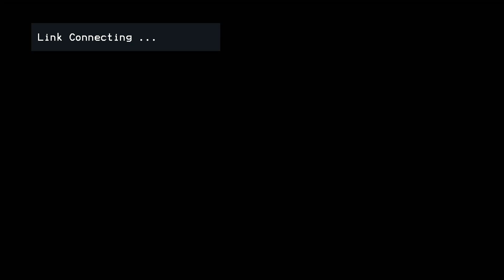Servicio de Jóvenes | La llenura del Espíritu Santo Aleman Urbina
🔶Iglesia Casa de Dios Para Las Naciones

Obtén el libro "El Poder de Orar de Madrugada" visitando: